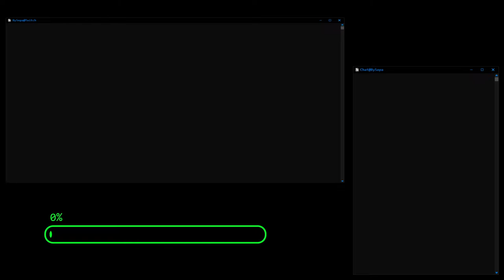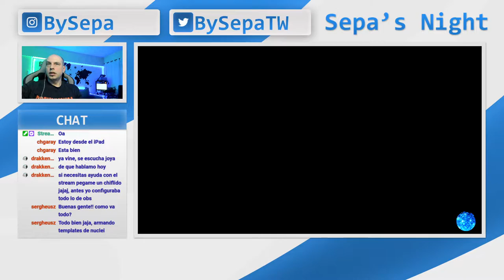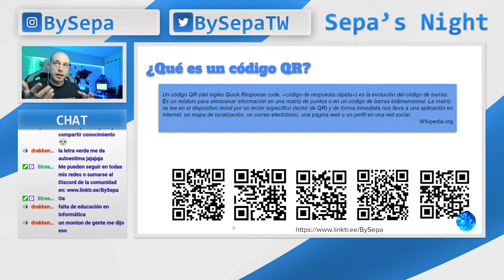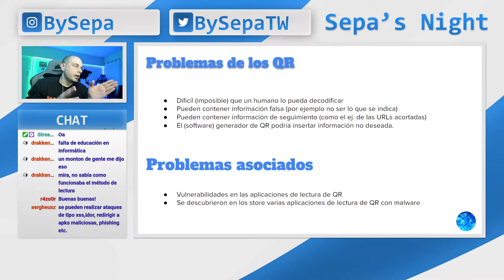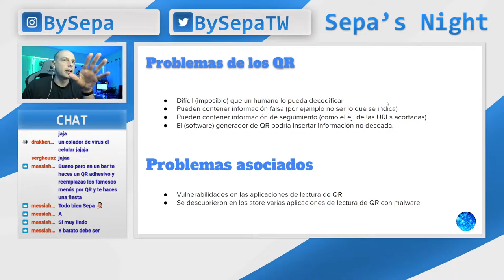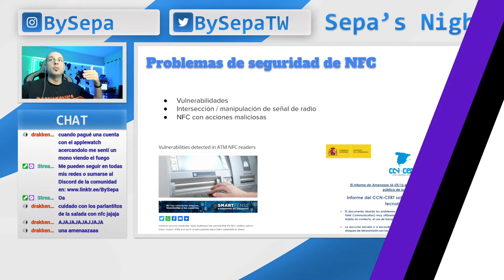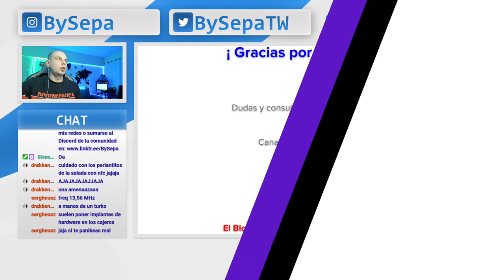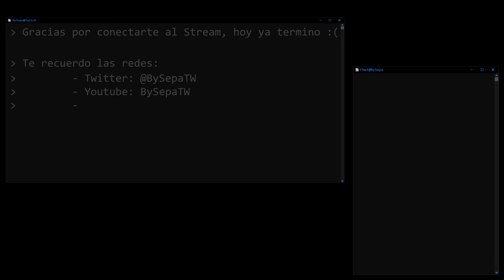Sepa's Night - Ciberseguridad para mortales #3 - Ataques con QR y NFC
Este video es un extracto del vivo realizado el 19/08/2022 en mi canal de Twitch (BySepa) donde hablamos sobre los diferentes ataques que se pueden realizar con codigos QRs y con la tecnologia NFC, los cuales tambien podrían afectar a medios de pagos.